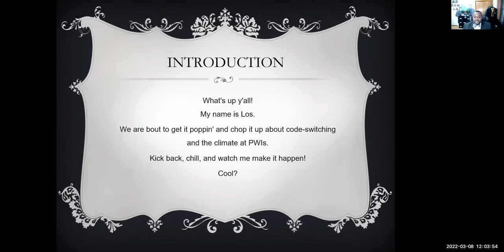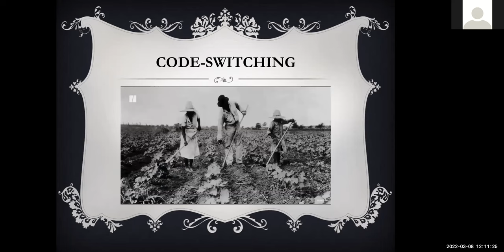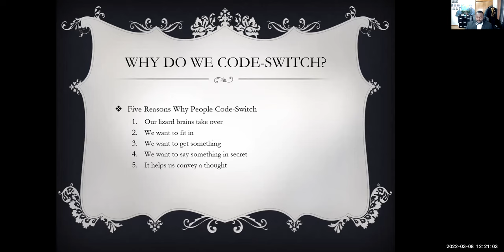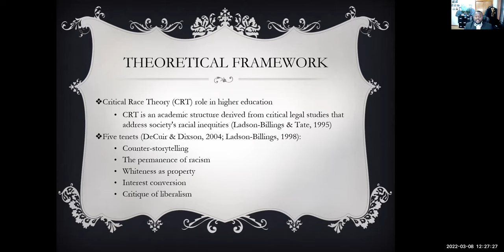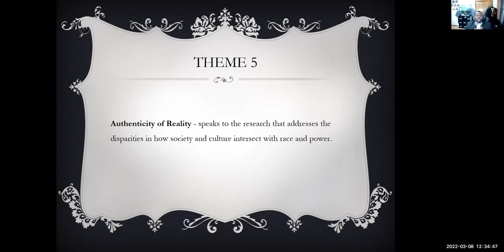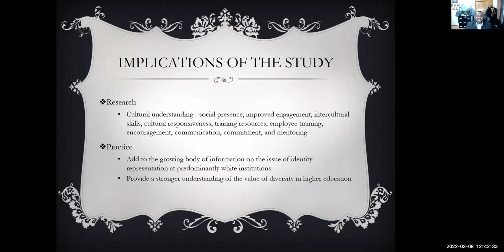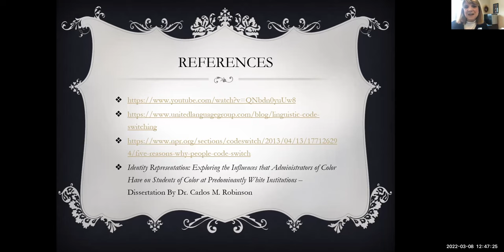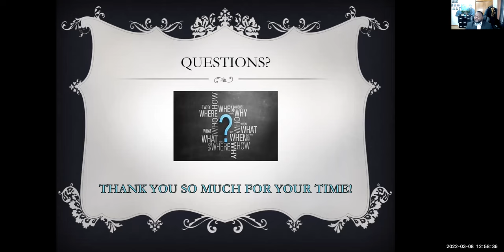Code Switching and the Climate at Predominantly white institutions (PWIs)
Presented by Dr. Carlos M. Robinson, EdD.
This presentation will consist of a discussion over the meaning of code-switching and real-life experiences. Dr. Robinson will speak to the climate at predominantly white institutions (PWIs) according to the findings in his dissertation research study, Identity Representation: Exploring the Influences that Administrators of Color have on Students of Color at Predominantly White Institutions, which explored the lived experiences of four administrators of color regarding their paths to obtaining their leadership roles and how they have used their positions to mentor students of color in PWIs.
Move over March Madness … we are focused on March Mindfulness! The Center for Learning and Innovation (CLI) is teaming up with the Office of Intercultural Learning and Engagement (ILE) to offer a menu of Intercultural Learning Opportunities (ILOs), presented BY FACULTY FOR FACULTY!

Intended Audience: All SNU Faculty